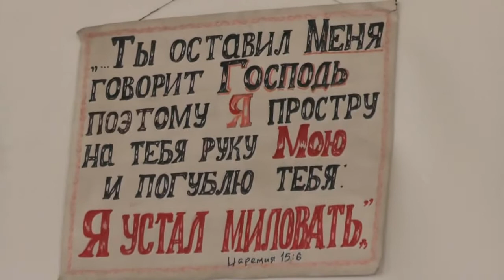Вечернее Богослужение. 16.05.2015 Ласточки, Псалтирь